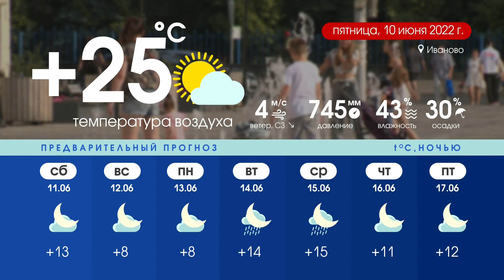Губерния 9 июня выпуск 19:30